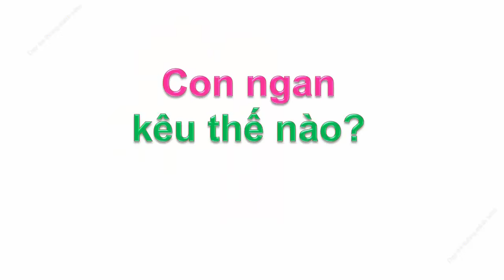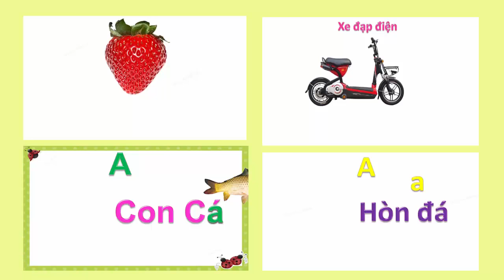Dạy bé học tiếng việt qua động vật | nhận biết các con vật và tập nói sớm| dạy trẻ thông minh sớm 3